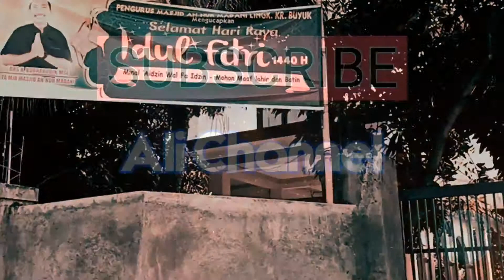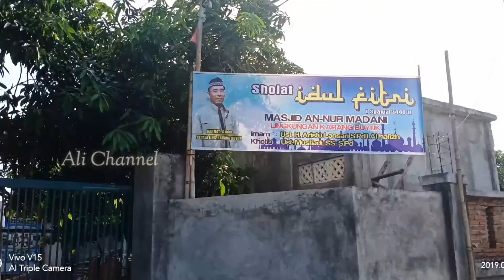Idul fitri 1440 H. Masjid Annur Madani Karang Buyuk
Pemasangan sepanduk Hari,raya